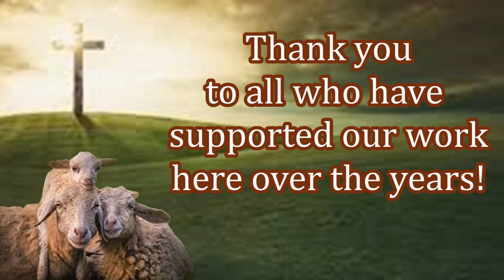New Believers Celebrate The Gift of Their Free Bible! Finish Strong Today!